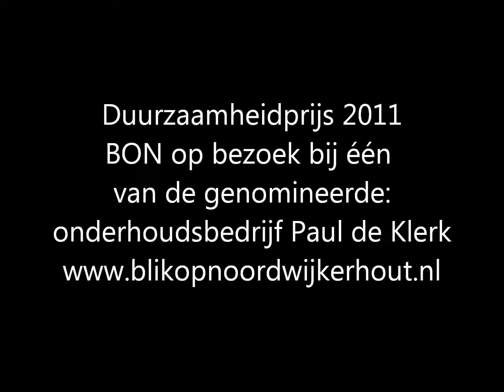Onderhoudsbedrijf Paul de Klerk genomineerd voor duurzaamheidprijs